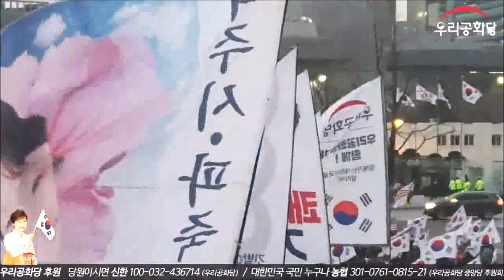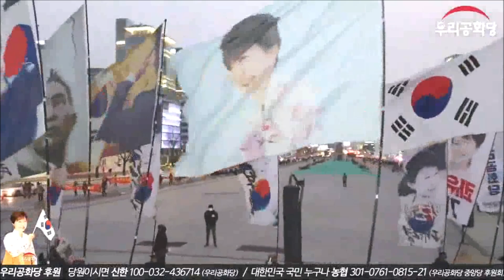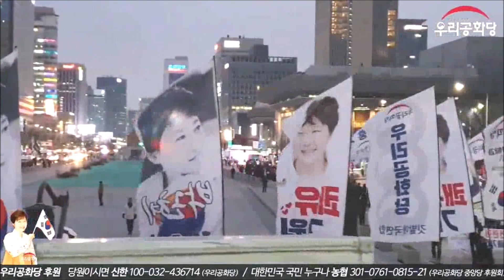🚨20.02.02 |제169차 태극기집회 | 광화문에서 바라본 장엄한 태극기 물결 🚨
🌟홍의원님! 단디 보이소! 이게 인원이 반으로 줄어 보이나요?